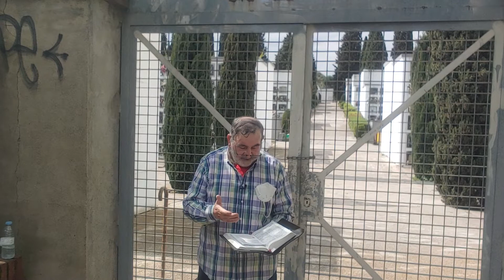DOMINGO DE RESURRECCIÓN (1a Cor. 15)